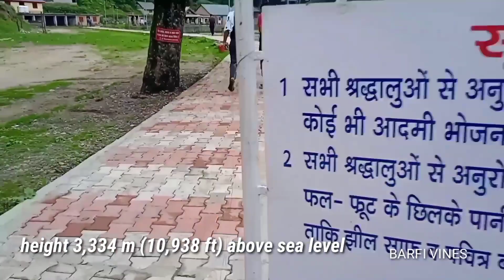Kamrunag temple Himachal Pradesh| kamrunag trek | Kamrunag devta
आइये जानिए रहस्यमयी कमरुनाग झील के बारे में |Kamrunag temple Himachal Pradesh|
आइये जानिए दुनिया की सबसे रहस्यमयी कमरुनाग झील के बारे में ! जिसमें करोड़ो का खजाना पड़ा हुआ हैं
Kamrunag temple Himachal Pradesh | Kamrunag Devta History |

I Hope Aap Sabko Humari Video Pasnd Aayegi Toh Please is Video ko LIKE kre SHARE kre aur COMMENT jrur kre btaye kaisi lgi video aapko aur Channel SUBSCRIBE jrur kre Dosto

Song -
Watch:

Your Quaris :-
kamrunag lake
kamrunag
kamrunag temple
kamrunag trek
kamrunag story
kamrunag jhil
kamrunag jheel
kamrunag devta
bada dev kamrunag
kamrunag temple himachal pradesh
kamrunag song
kamrunag mandir
kamrunag devta history
kamrunag history
kamrunag ki kahani
kamrunag vlog
kamrunag mandi
trek to kamrunag
kamrunag lake mystery
kamrunag treking video
kamrunag fair
kamrunag temple himachal pradesh history
dev kamrunag jhil
kamrunag new song
himachal wala
himachal wala new video
jyotika rajat vlog
jyotika rajat new vlog
vijayriya vlog
vijay riya official vlog
sourav joshi
sourav joshi daily vlog
sourav joshi vlog video
rangila family vlog
rangila family new vlog video
pahadi life style vlog
pahadi lifestyle vlog video
Barfi vines
barfi vines new video
barfi vines vlog